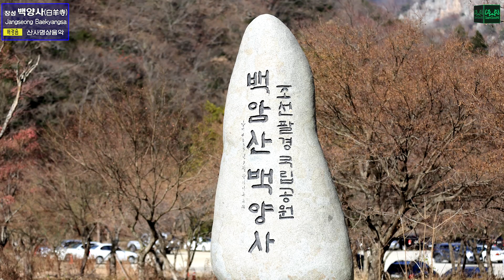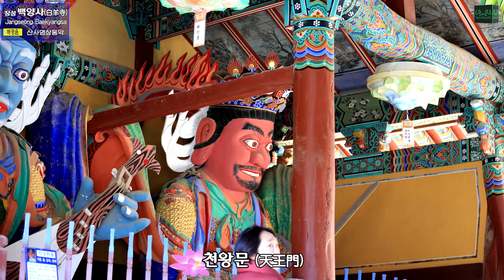[전라도 사찰기행] 장성 백암산 백양사 (Jangseong Baekyangsa Temple 長城 白巖山白羊寺)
[배경음]
산사명상음악